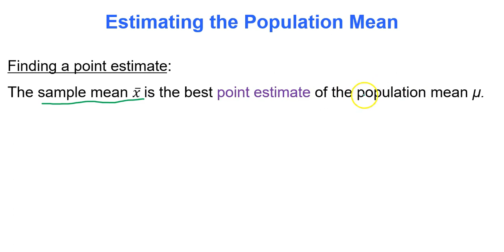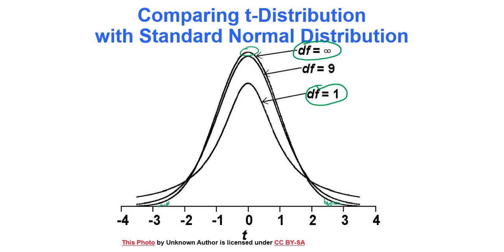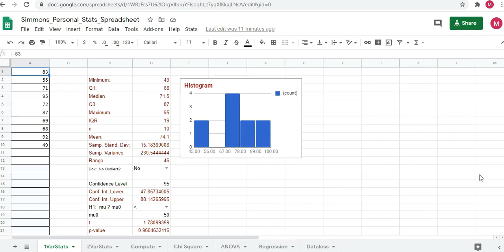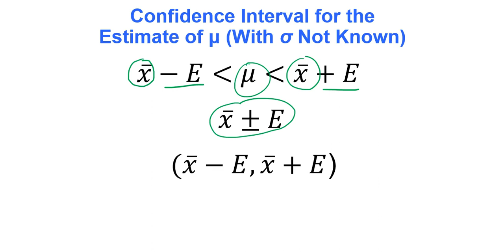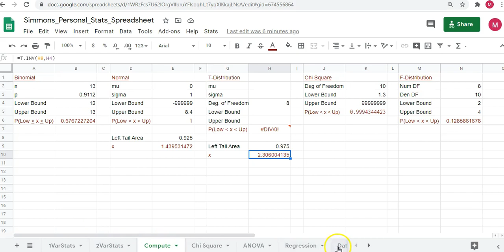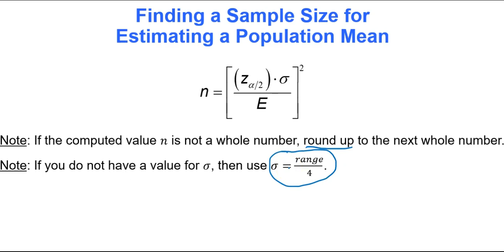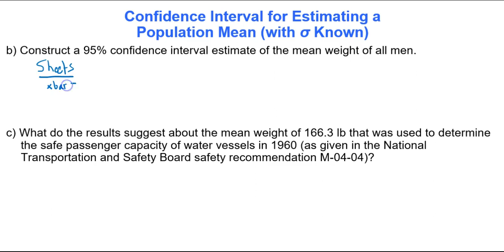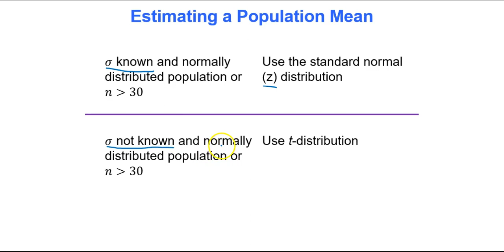Module 6 Confidence Intervals for Means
T-distribution, confidence interval for a mean with population standard deviation unknown, confidence interval for a mean with population standard deviation known